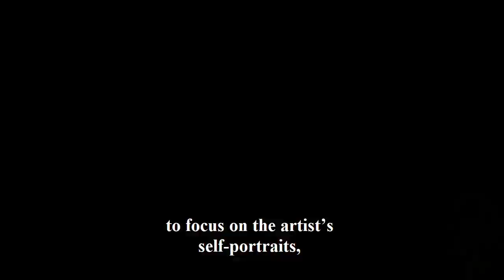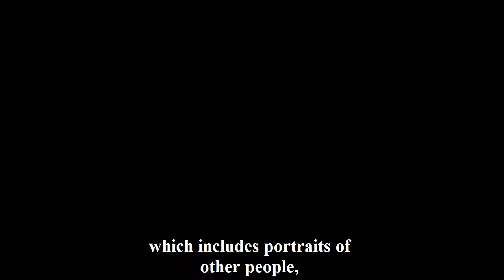Exhibition Review - Lucian Freud: The Self-portraits at the Royal Academy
This is a short video review of the Lucian Freud: The Self-portraits exhibition at the Royal Academy from 27 October 2019 to 26 January 2020 bought to you by Visiting London Guide .com